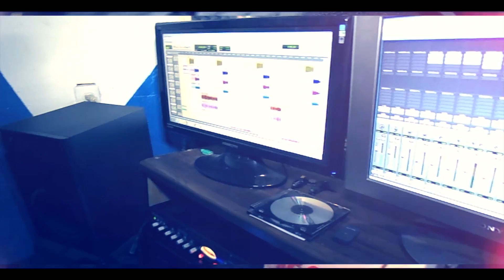Rome Riley Feat King Kooda - Shut it down (OFFICIAL VIDEO)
Killabasement